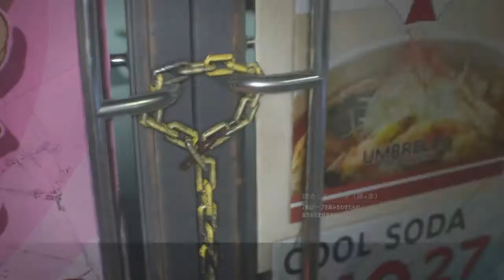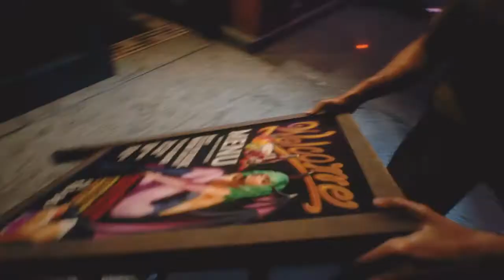【ゲーム実況】バイオハザードRE3体験版 字幕版をスムーズにクリア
おうさま王国‐魔法のiランド‐(ホームページ)